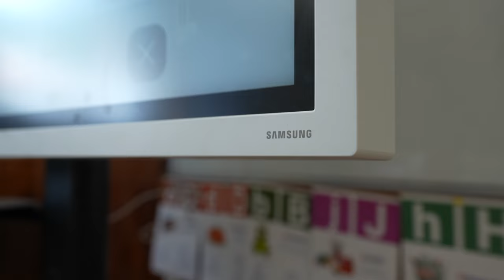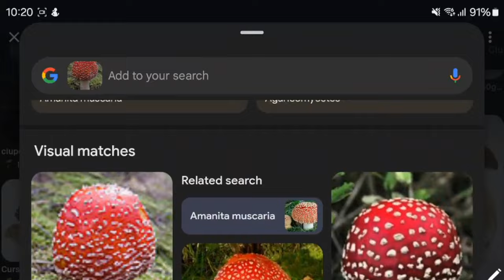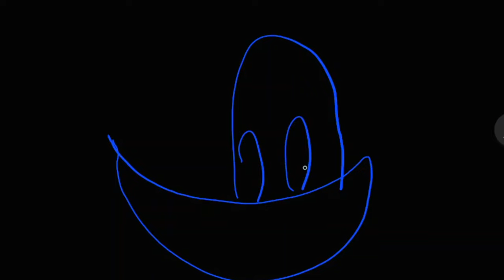Aplicații practice pentru profesori - folosirea AI pe dispozitivele mobile și interactive la școală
Utilizarea de către profesori a funcțiilor de Inteligență Artificială încorporate în cele mai moderne dispozitive mobile și interactive poate transforma activitățile educaționale, oferind elevilor un mediu de învățare interactiv și captivant. Alin Pătrășcanu, master trainer la Samsung, a explicat într-un scurt clip de tip tutorial care sunt cele mai utile și mai la îndemână funcții pe care practicienii din Educație le pot folosi în scop educațional.

Profesorii și elevii pot folosi aceste dispozitive ca instrumente didactice, pentru că mai ales funcțiile de Inteligență Artificială adaugate pe cele mai noi terminale mobile sau table interactive sunt gândite să îmbunătățească procesul educațional.

De exemplu Funcția „Sketch to image” permite transformarea schițelor în ilustrații detaliate. Acest lucru îi ajută pe elevi să-și exprime creativitatea, iar profesorii pot folosi această funcție pentru a ilustra concepte abstracte în mod vizual, fie că este vorba despre artă sau geometrie.

„Educație digitală – instrumente, resurse, viitor“ este un program Edupedu.ro, în parteneriat cu Samsung Electronics Romania.